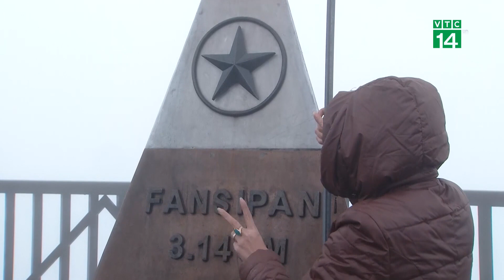Sa Pa Rét Đậm, Rét Hại bao phủ diện rộng | VTC14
VTC14 |Không khí lạnh mạnh tăng cường tiếp tục tác động tới Lào Cai khiến nhiệt độ các khu vực giảm sâu, rét đậm, rét hại bao phủ diện rộng. Tại khu du lịch Sa Pa ban ngày nhiệt độ vào khoảng 5 - 7 độ C, sương mù nhiều ảnh hưởng đến hoạt động sinh hoạt, di chuyển của người dân và khách du lịch.